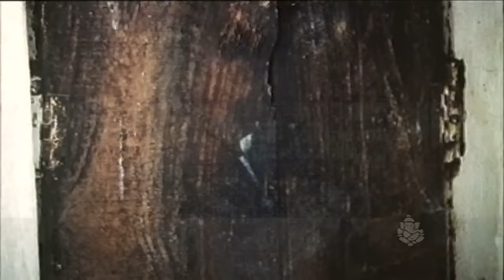Kashinath Abhinaya Romantic Scene || Surasundaranga || Kannada new kannada movies | Kannada songs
Sura Sundaraga Kannada Movie  Scene